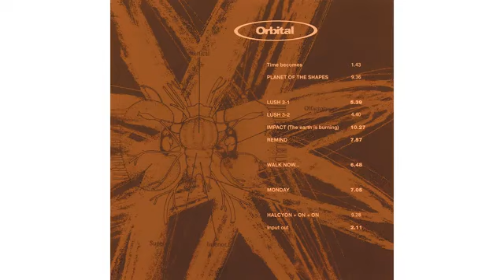Orbital - Halcyon and On and on Extended